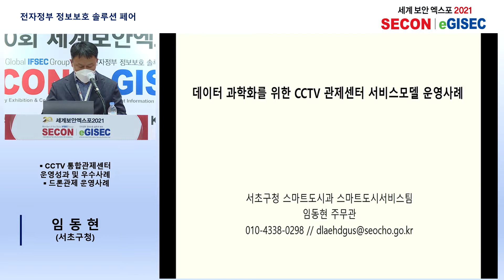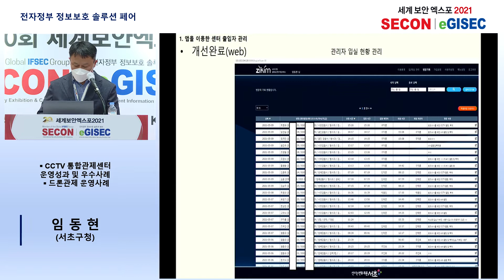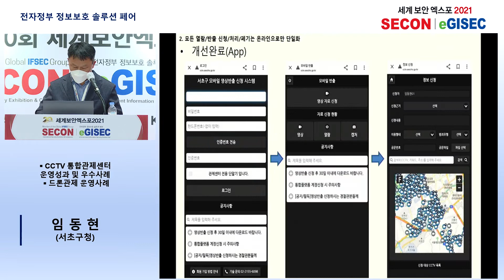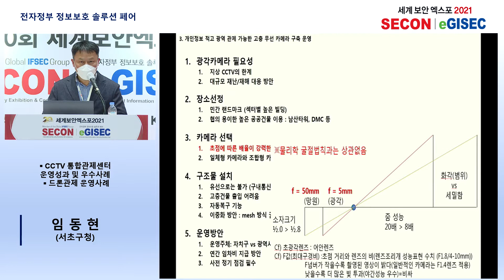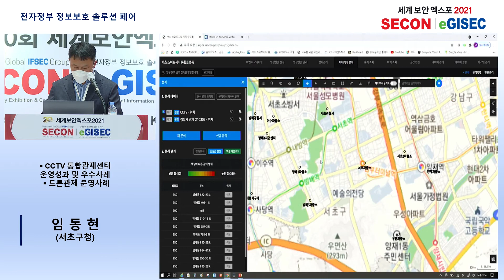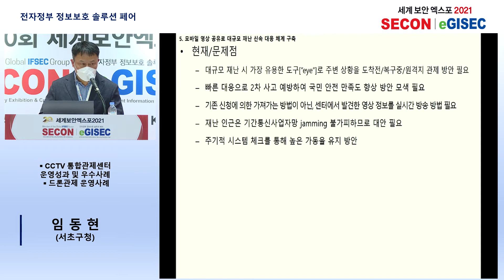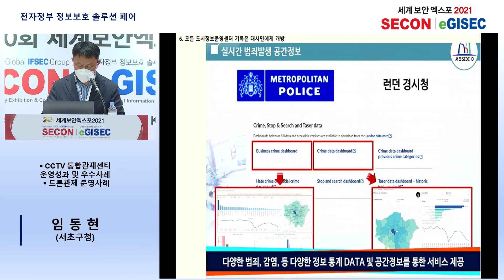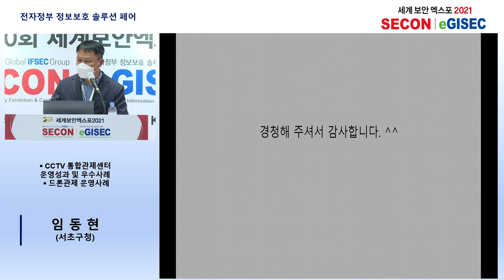CCTV 통합관제센터 운영성과 및 우수사례 드론관제 운영사례 임동현